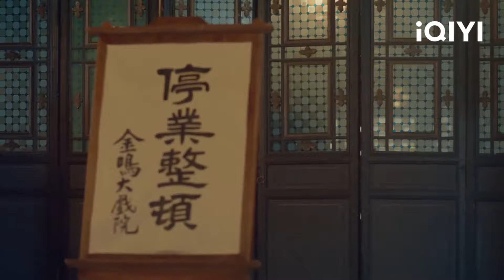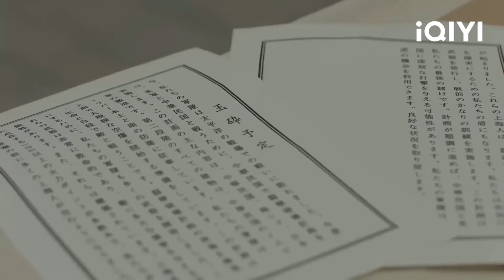Để Khắc Hải lộ tẩy, Phương Lê kể lại chuyện năm xưa như một chiến tích | KẺ THÙ ĐỊNH MỆNH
Diễn viên: Cao Chí Đình, Vương Sâm, Trần Dao, Trương Nguyệt
Nội dung phim: Năm 1939, để đánh bại tổ chức đặc vụ số 76 của chính phủ Uông ngụy, quân thống thành lập lớp tập huấn Tân An. Đôi bạn thân Trần Khắc Hải và Phương Lê cùng nhau tham gia. Trải nghiệm tàn khốc ở lớp tập huấn khiến Trần Khắc Hải nhìn rõ bộ mặt thật của quân thống, sau khi nhiệm vụ ám sát cuối cùng thất bại, Trần Khắc Hải và Phương Lê đường ai nấy đi. 2 năm sau, Trần Khắc Hải lúc này đã bí mật gia nhập đảng cộng sản, anh trở về Thượng Hải nằm vùng ở tổ chức số 76, phát hiện Phương Lê đã trở thành trưởng ban số 76, hai anh em từ đó bước lên hai con đường khác nhau.